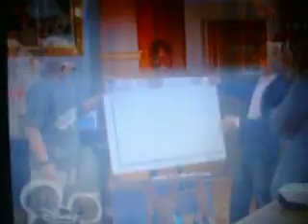Nie ma to jak hotel klub u blizniaków cz 1 lektor.pl